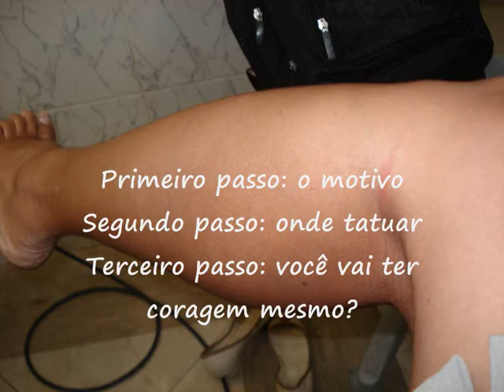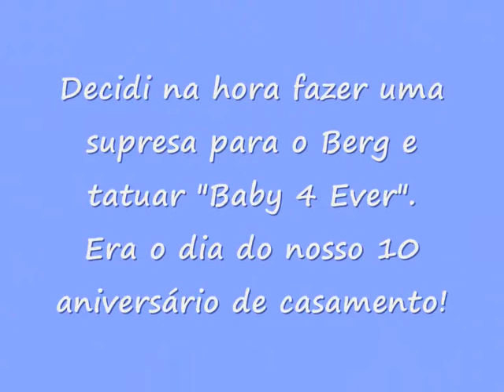Tatoo Leticia Flores v2 0002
Minha priemira tattoo! Adorei fazer! pena que não tive coragem antes.